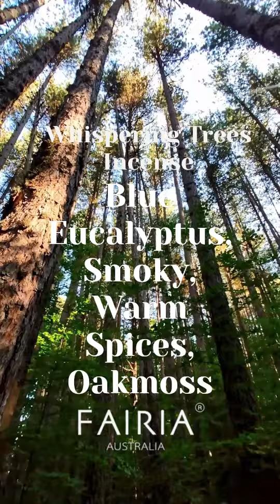Fairia "Five Moments of The Day" Clean Incense